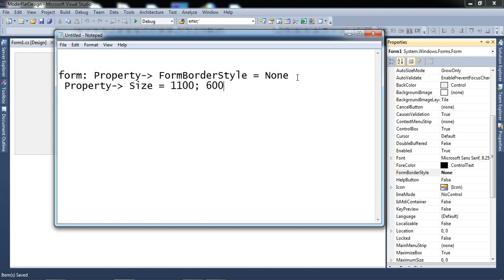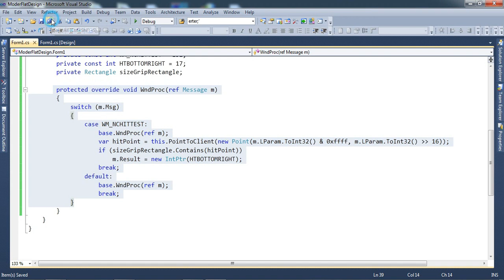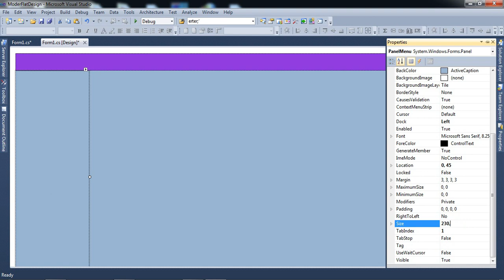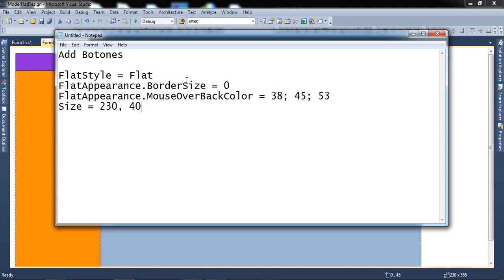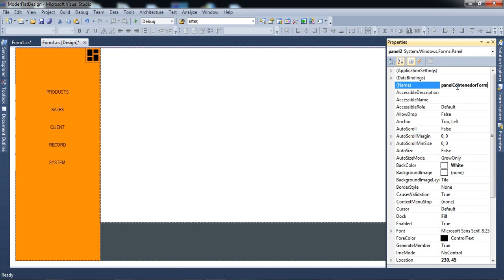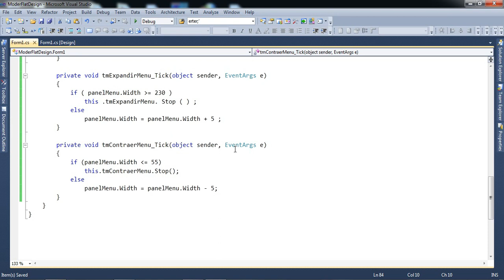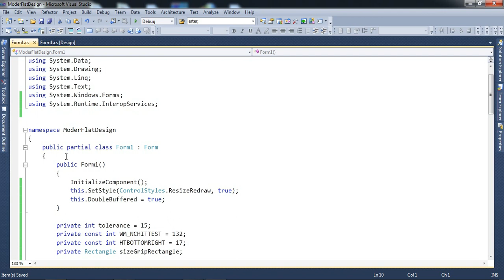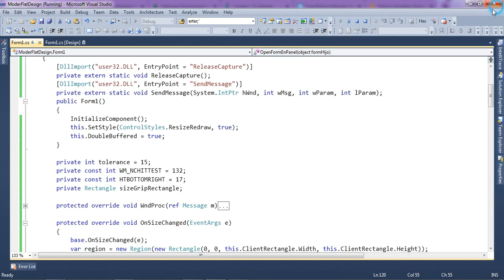Modern Flat form with Animated Sliding Menu ,C# WinForm | CoderBaba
GOOD LUCK